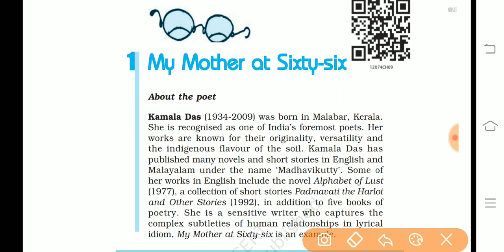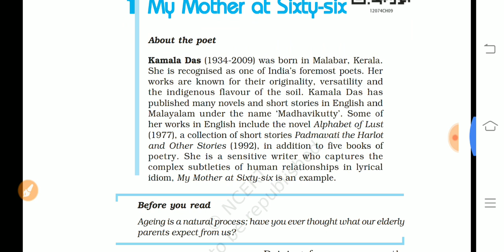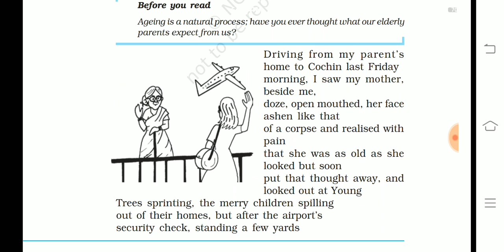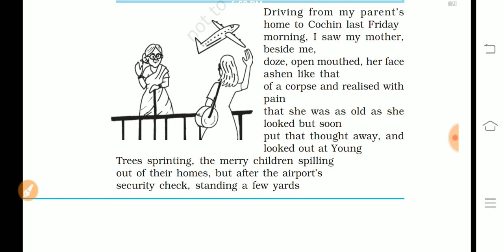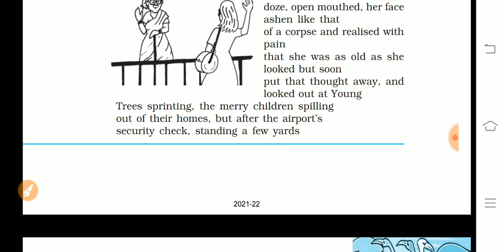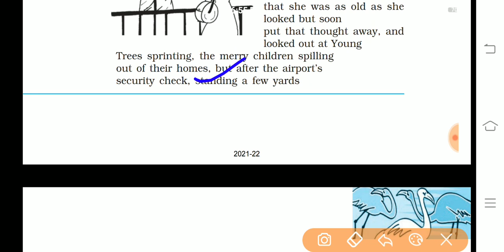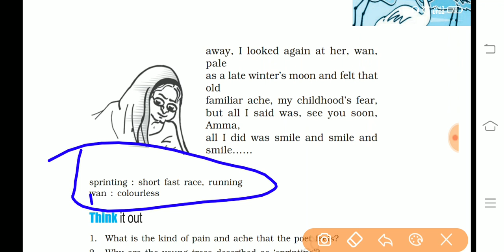English Class 12th Text Book|my mother at sixty six in Hindi|Flamingo poem 1 in Hindi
namaskar Sathiyon aaj ka Hamara video class 12th English Flamingo ki poem 1 my mother at sixty six ka Hindi explanation hai Aap Hamare is video ko like Karen share Karen Saathiya aapke friends relative classmates ke pass in videos ko share Karen Taki bhabi iska fayda Le Sakte thank you very much for watching